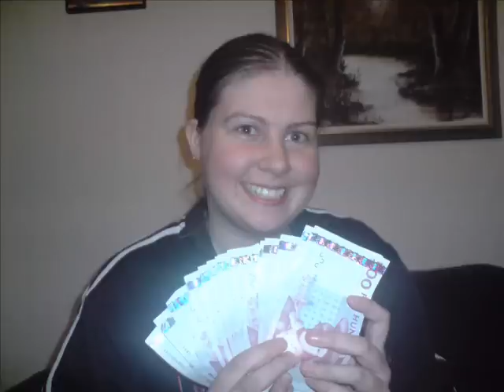annicas 945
sladda in i en sten med 945 turbo